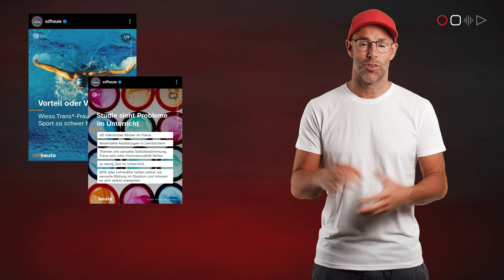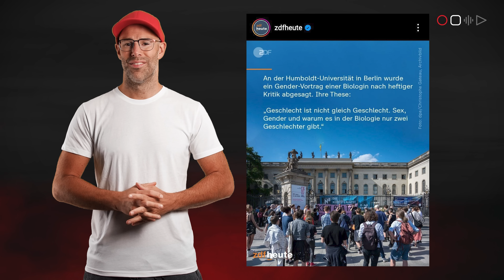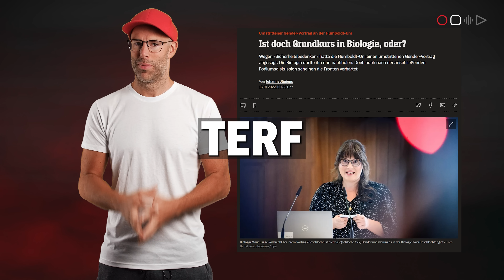Trans*Aktivisten sind aggressiv und liegen falsch | SinansWoche DIE SHOW